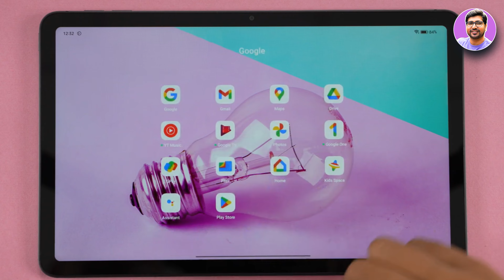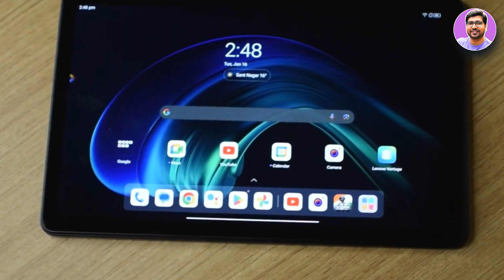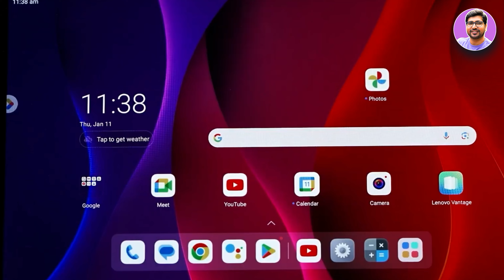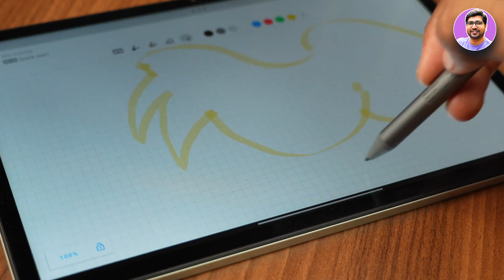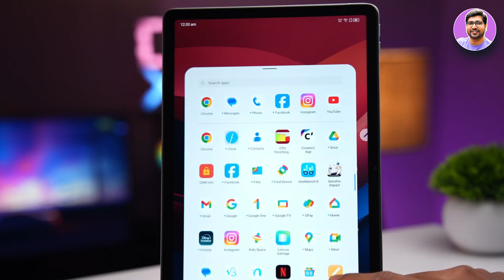Best Tablet Under 10000 in India🔥Best Tablet Under 20000 With Stylus Pen🔥Best 5G Tab Under 20K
If you are planning to purchase a latest tablet under 15000 in India for any purpose either it's gaming, calling, study or for artistic work then this is a must watch video for you all.

✅HONOR Pad X8a
Or HONOR Pad X8 (Don't Buy)
Or Samsung Galaxy Tab A7 Lite

✅realme Pad 2 [WiFi]
Or  realme Pad 2 [Wi-Fi+4G]

Or Lenovo Tab M10 FHD Plus (3rd Gen)
Or HONOR Pad X9

✅ OnePlus Pad Go
[Wi-Fi + 4G LTE]

Or Lenovo Tab Yoga 11

✅Lenovo Tab M10 [5G]
Or Samsung Galaxy Tab A9+ [5G]

🔥WITH PEN Under 20K🔥
✅Samsung Galaxy Tab S6 Lite
Or Lenovo Tab M11

TOPIC & QUERY COVERED:
Tablet With Sim Slot,
Best Tablet for Sim Card Slot
best gaming tablet under 15000
best tablet under 15k 2025
best tablets under 17000 in india
best tablets under 15000 in india 2025
best tablet under 20000 in india for study
best tablet under 15000 with 4g sim slot
best budget tablet under 15000
best tablet under 15000 for study
best android tablet under 15000
best android tablet under 15000 in india
best android tablet 2025 under 15000
best tablet under 17000 with calling facility
best drawing tablet under 15000
best tab under 15000
cheap and best tablet under 20000
best tab under 15000 for students
best tab under 15000 for gaming
best tab under 15000 in 2025
best tab under 15000 with sim card
best tab under 15000 with pen
best tab under 10000 for study
best android tab under 15000
best budget tab under 15000
best gaming tablet under 15000 in 2025
best tablets under 10000 in india
best tablets under 15000 in 2025
tablet under 20000
tablet under 15000 in india
tablet under 15000 in India 2025
best tab under 15000 in india 2025
tablet with sim card slot
budget tablet under 20000
best tablet for students under 15000
gaming tablet under 15000
tablet for gaming under 10000
top 5 best tablet under 15k